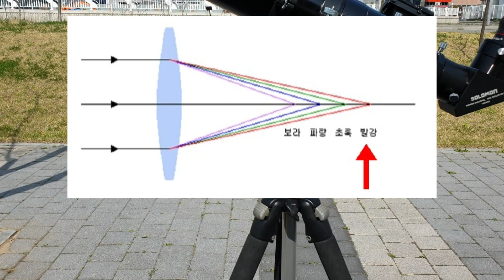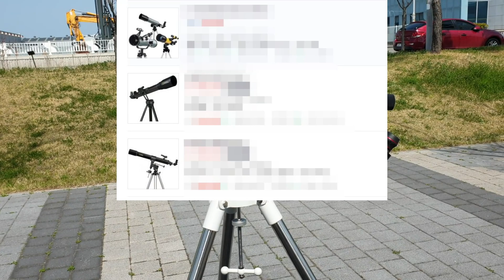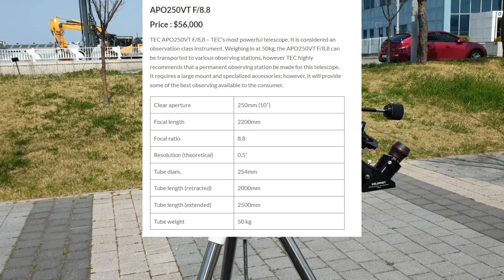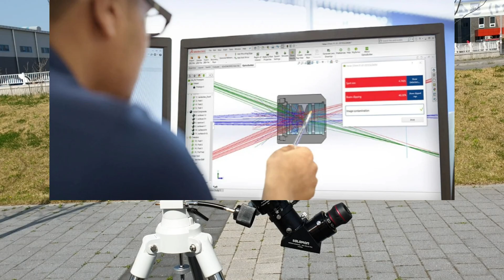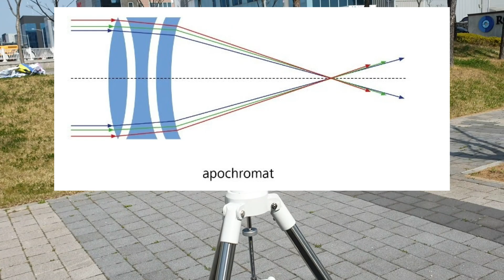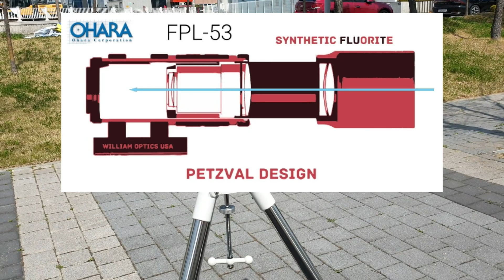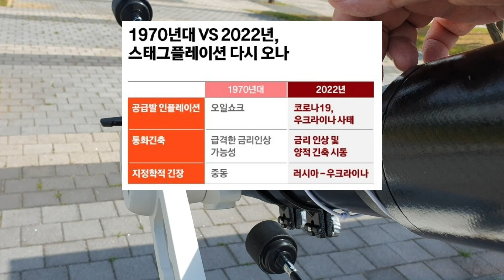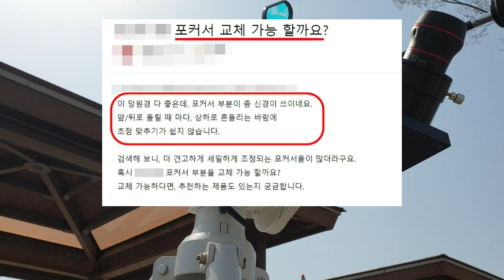굴절망원경 구입 전 알아야할 색수차 이야기 | 천체망원경 | 천체관측 | Guide to select refractor telescope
'자막'을 켜주시기 바랍니다. [설정-자막(한국어)]

천체관측에 흥미를 느껴 망원경 구입을 고민해보시는 분이라면 먼저 가장 익숙한 굴절망원경 구입을 고민하게 됩니다. 굴절망원경 구입전 반드시 알아야 할 색수차 및 렌즈등급에 대한 이야기를 담아보았습니다.

0:00 인트로
0:12 굴절망원경은 초보자에게 적격인 망원경입니다
0:59 렌즈를 통과한 빛은 다르게 꺾입니다
1:59 색수차 감소능력에 의해 굴절망원경의 등급이 결정됩니다
2:39 색수차 감소에는 소극적인 방법과 적극적인 방법이 있습니다
4:32 아베수(Abbe number) 를 알아야 올바른 비교가 가능합니다
6:29 아크로메트부터 펫츠발까지 굴절망원경 선택 가이드 입니다
7:25 4인치 굴절망원경 기준 금액대를 알아볼까요 (2021년 기준)
8:28 굴절망원경 악세서리는 렌즈의 등급에 의해 결정됩니다
8:58 입문형 망원경의 악세서리 부분 교체는 추천하지 않습니다
9:22 마무리

감사합니다.

아래 링크를 클릭하시면 천체사진이나 밤하늘 관측시 유용한 글을 만나보실 수 있습니다.